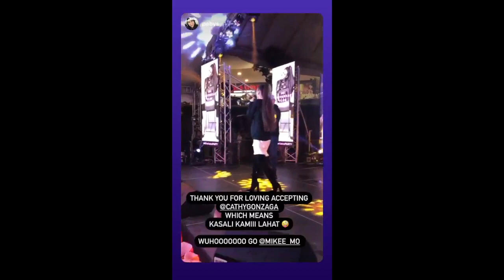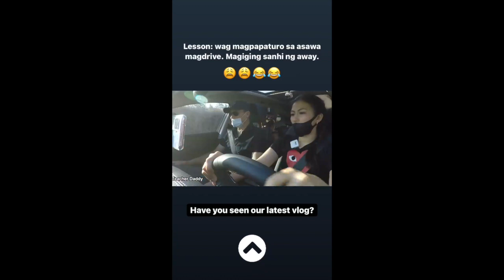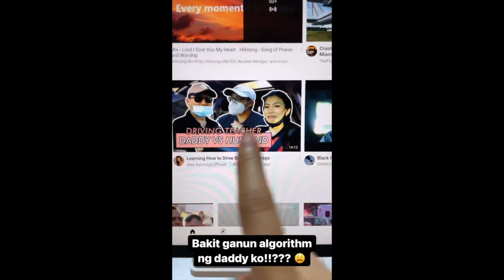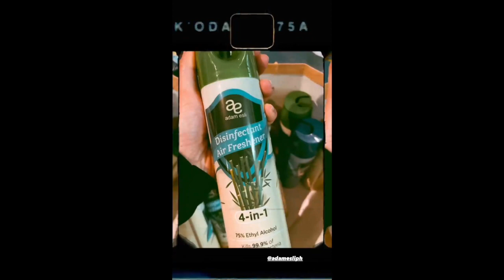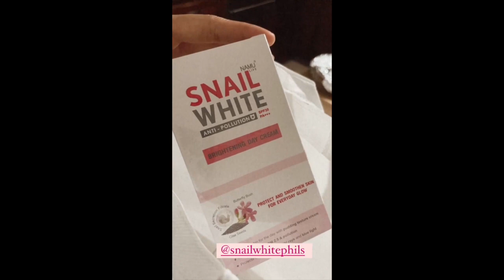ALEX GONZAGA PINALAYAS NG KANYANG MOMMY PINTY//